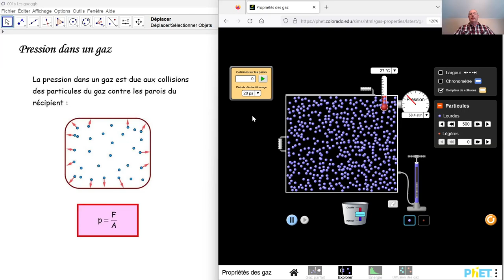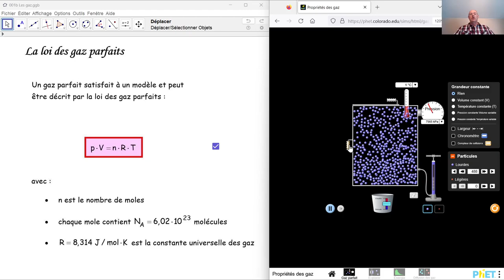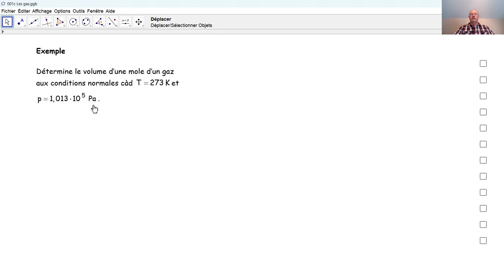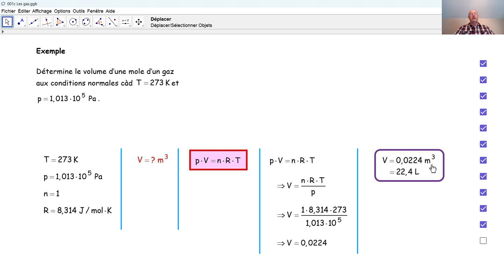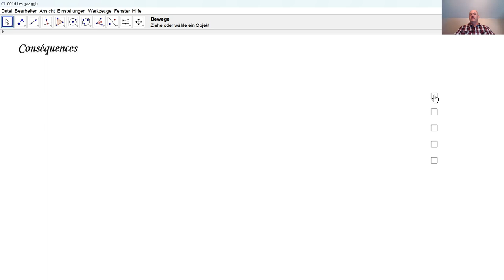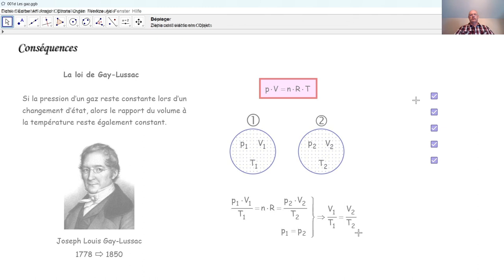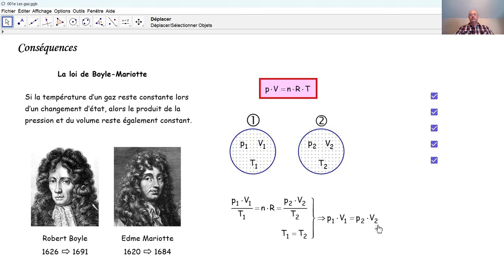Physique 6PhF016 La loi des gaz parfaits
De la loi des gaz parfaits, nous déduisons la loi de Gay-Lussac et la loi de Boyle-Mariotte. En outre, nous calculons le volume d'une mole d'un gaz sous les conditions normales.